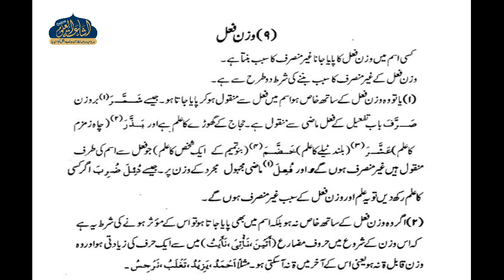QAWAIDUNNAHW 52 | ARABI AWWAL | MAULANA ABDUL HASIB SAHAB | ISHAATUL ULOOM ONLINE